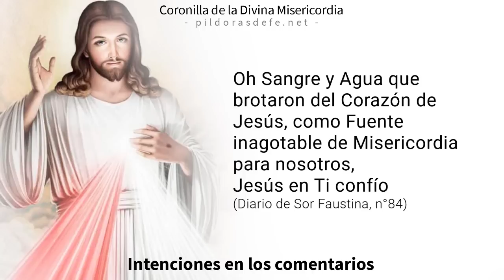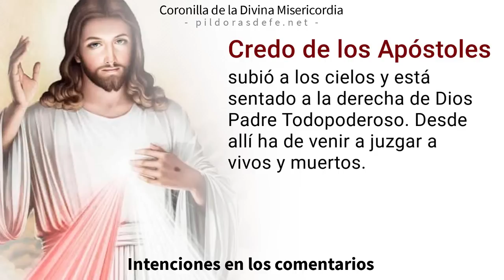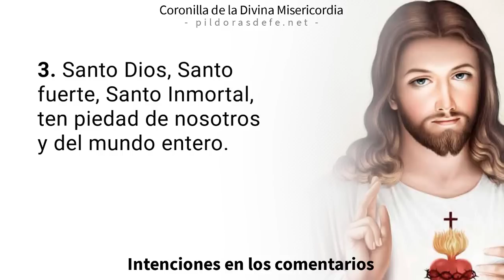Coronilla de la Misericordia de hoy miércoles 21 de junio, 2023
Coronilla a la Divina Misericordia del día miércoles 21 de junio, 2023. Divina Misericordia de hoy. Rosario de la Misericordia - Coronilla por todas tus Intenciones. Recemos con fe con el Rosario de la Misericordia de Dios, invocando la paz para nuestras vidas. Jesús le transmitió a Sor Faustina Kowalska nuestra necesidad de rogarle a su Divina Misericordia.

0:00 Introducción a la Coronilla
0:00 Oraciones Iniciales de la Coronilla.
2:40 Primera Petición.
3:54 Segunda Petición.
5:09 Tercera Petición.
6:23 Cuarta Petición.
7:38 Quinta Petición.
9:20 Oración final de la Coronilla.